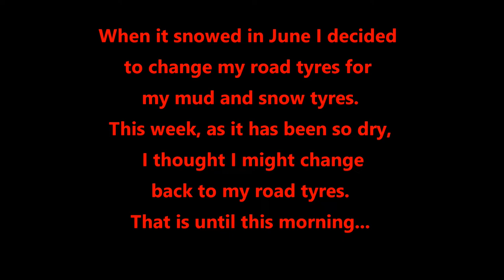Snow August 2018 - changing to mud and snow tryes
This video will probably be a bit boring for most viewers. I guess it is more like an entry in my digital diary. I really don't care. ;-)
What I do suggest, if you enjoy the music of Cream, with it's all time great guitar riff, feast your eyes and ears to the full version
Video description:
It was snowing again this morning...
As it has been so dry I was going to change back to my road tyres this week but as it started to snow this morning I changed my mind.
Drought in NSW:
Never forget how lucky you are...